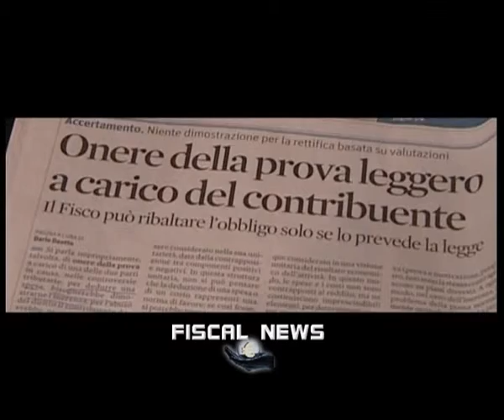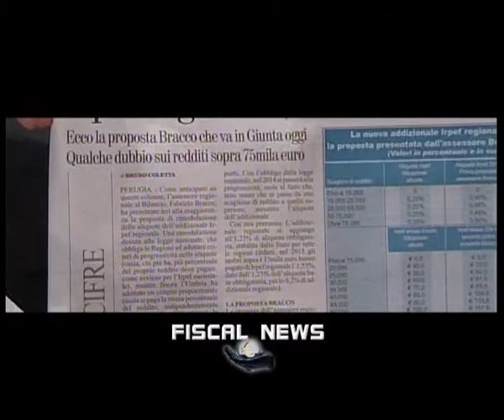FISCAL NEWS 13 PUNTATA